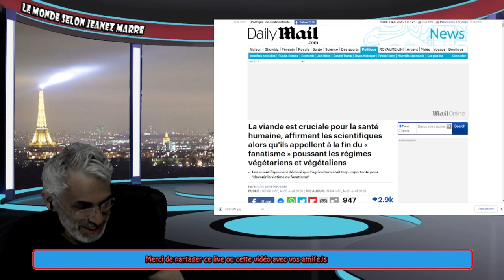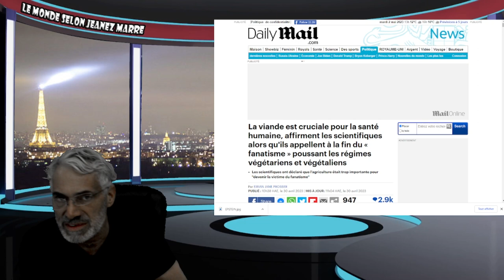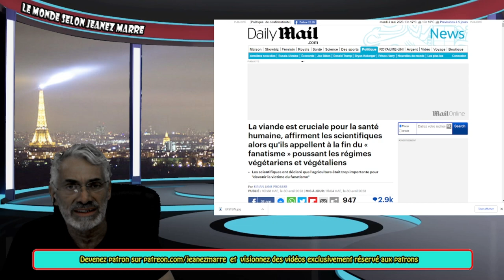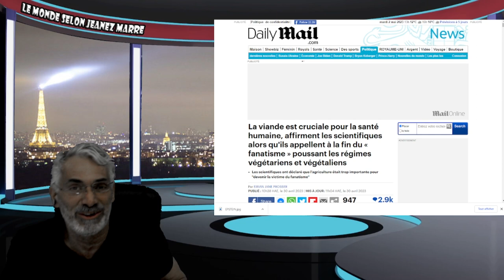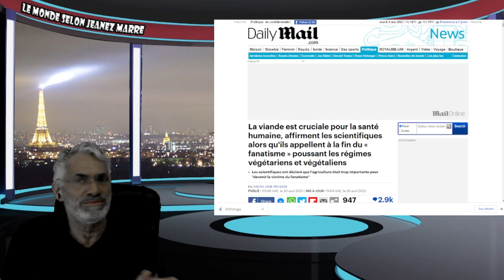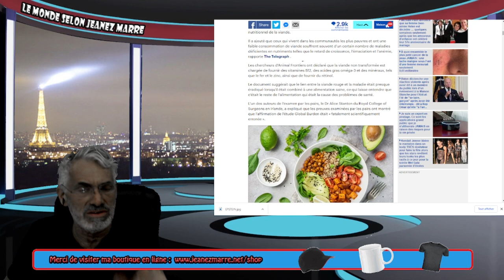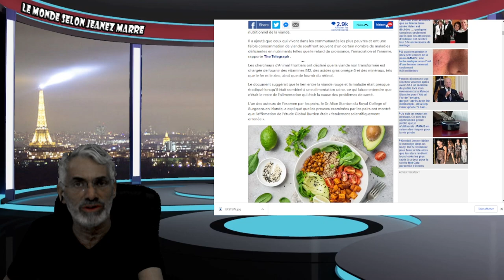LES SCIENTIFIQUES SONNENT L'ALARME ET LAISSER LES FERMIERS TRANQUILLES,LA VIANDE EST IMPORTANTE.